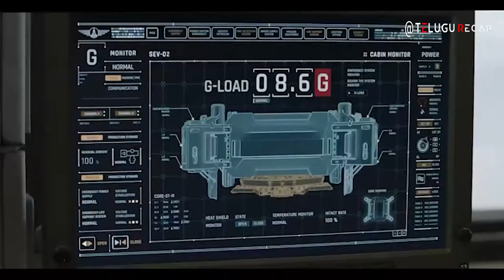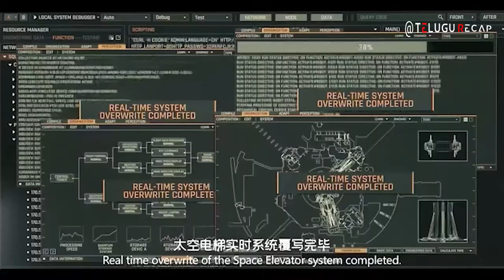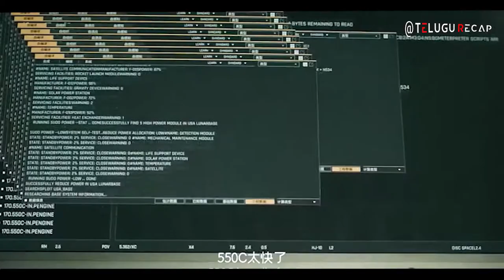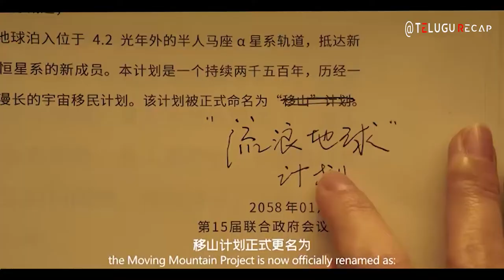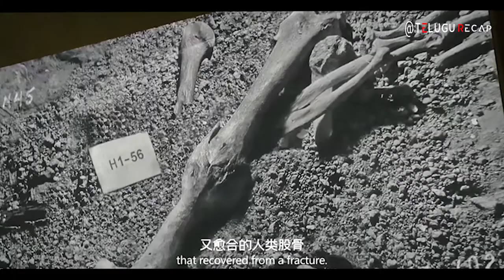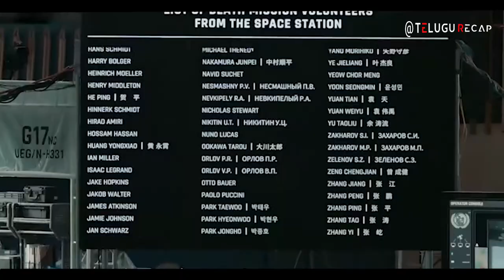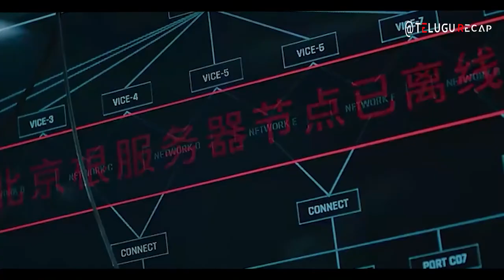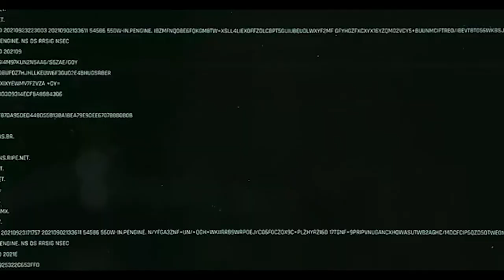The Wandering Earth 2 ( 2023) Full Movie Explained in Telugu _Telugu Recap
SYNOPSIS: Humankind builds enormous engines to propel the planet to a new solar system as the sun is rapidly burning out.

The Wandering Earth - 3 : Coming in 2027

IMPORTANT NOTICE:
THANK U….

New Telugu Movies 2023 full Movie,
The Wandering Earth 2 full Movie,
The Wandering Earth 2 2023 full Movie,
Hollywood Movie Telugu,
Hollywood full Movie Telugu dubbed,
The Wandering Earth 2 Movie in Telugu,
Hollywood Telugu Movies,
Explained Telugu Movies 2023,
The Wandering Earth 2 full Movie Telugu dubbed,
The Wandering Earth 2 2023 full Movie Telugu dubbed,
The Wandering Earth 2 Movie Telugu dubbed,
English Movie The Wandering Earth 2,
The Wandering Earth 2 2023 full Movie in Telugu,
The Wandering Earth 2 full Movie in Telugu,
The Wandering Earth 2 full Movie Explained in Telugu,
The Wandering Earth 2 Telugu Dubbed Movie,
The Wandering Earth 2 full length Hollywood Movie,
The Wandering Earth 2 full Movie 2023,
Telugu dubbed action Movies 2023,